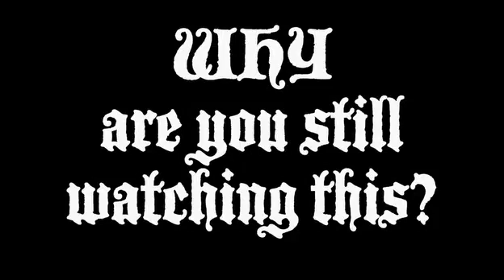Metalocalype Murderface's Complete Hypnosis All Of My GodDamn Love Uncut/The Elevator Music.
Metalocalype Murderface's Complete Hypnosis Uncut AKA The Elevator Music.